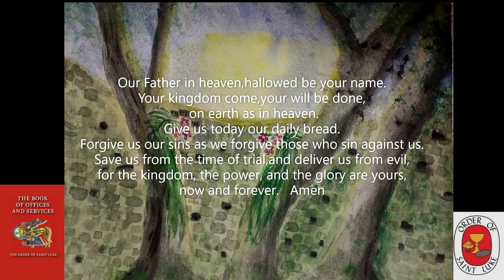Monday Meditative Compline for May 8, 2023 The Order of Saint Luke OSL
Meditative Compline for May 8, 2023 The Daily Office Please listen or follow along in  “The Book of Offices and Services  of The Order of Saint Luke”
COMPLINE Compline is the office that completes the day.
It has been called the bedtime prayer of the church.
It opens with a significant time of silence.
The mood of the entire office is one of peace and tranquility.
Beginning and end times of silence may be marked by the sound of a meditation bowl or bell.